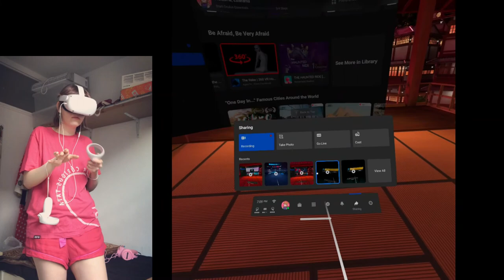I GOT CHILLS! Random VR Movie clips 2!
Please comment anything you would like to see me play! Or do!

Click on that Like button!